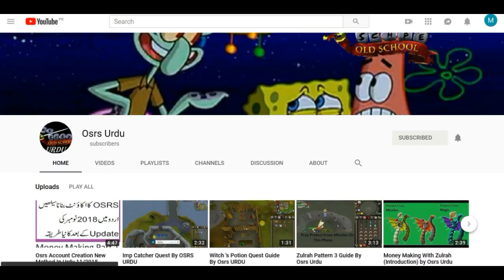Osrs/Osbuddy Money Making Method # 7 (Tanning Dragonhides) In urdu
is video main apko ek new money making method btaoun ga.apko kuch coins spend krny hongy or ap 4 accounts se 1m/hour se ziada earn kr skty hen.
osrs urdu